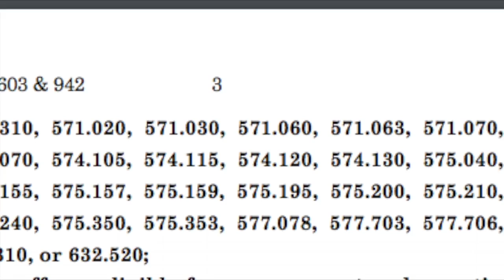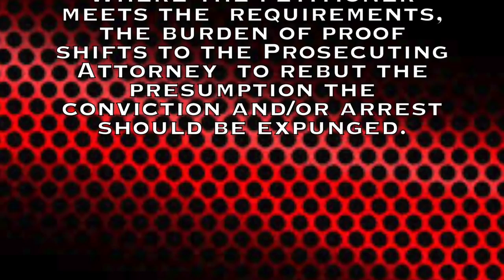Matt O'Connor explains Missouri's New Expungement Law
Matt O'Connor Kansas City  explains Missouri's New Expungement Law